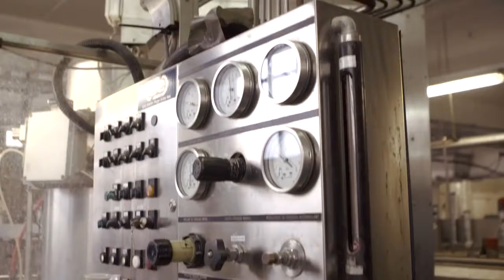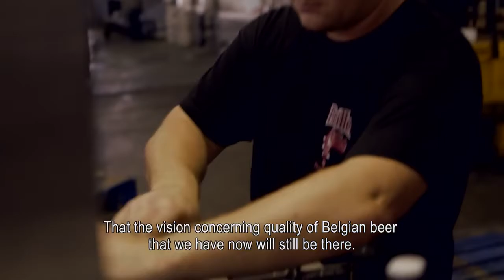Brasserie De Silly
A quaint family brewery nestled in the small village of Silly in southern Belgium, Brasserie de Silly reminds us of a time when most Belgian breweries were able to exist solely on farming activity and selling beer within their community.